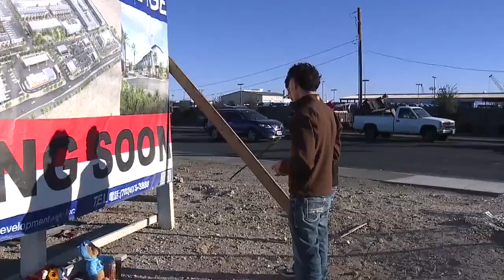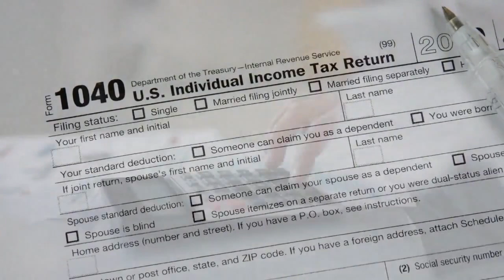KTNV 13 Action News Las Vegas Latest Headlines | January 30, 7pm